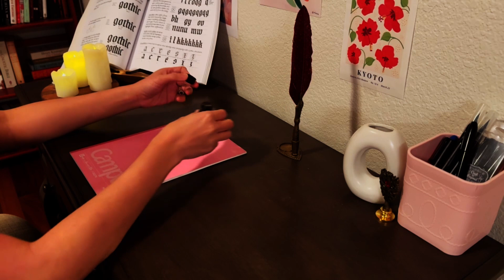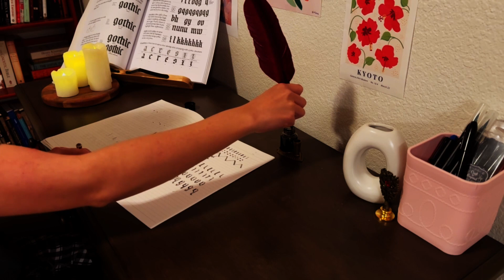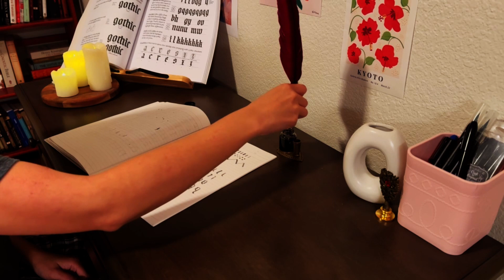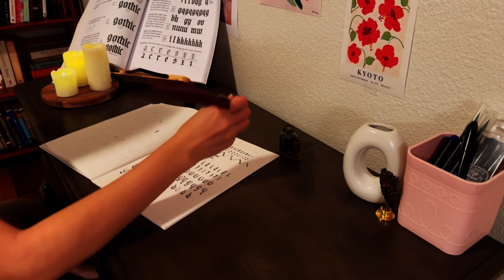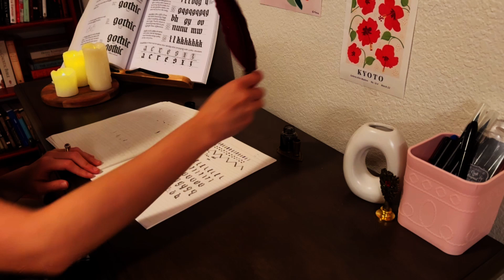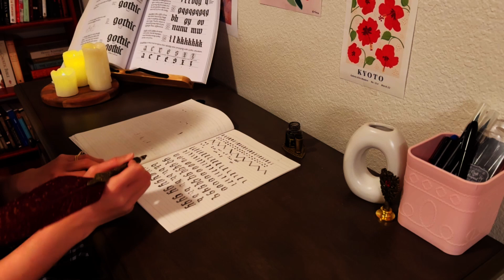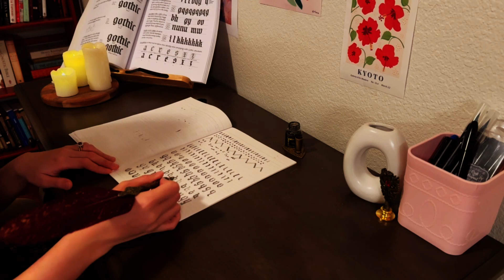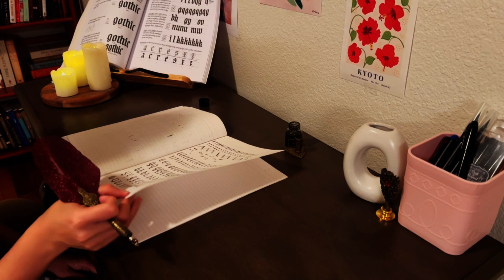ASMR | LoFi Music | Calligraphy Session 10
Continuing with Gothic Calligraphy!